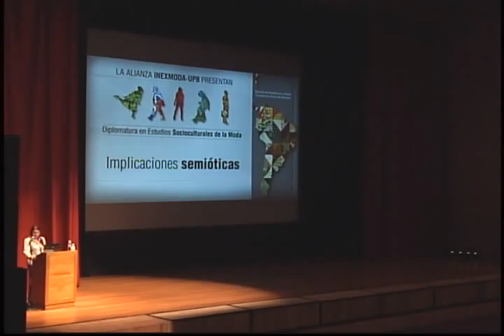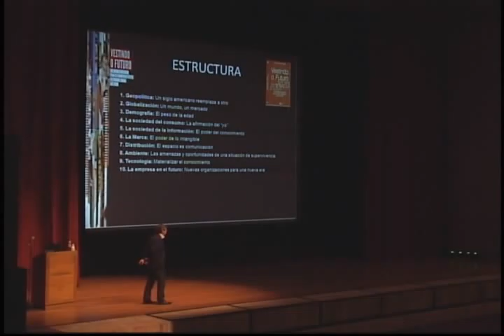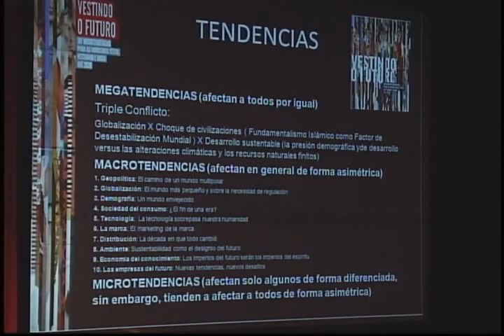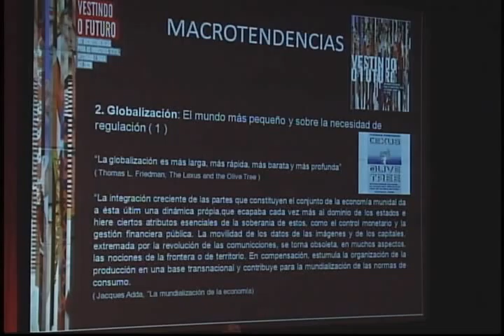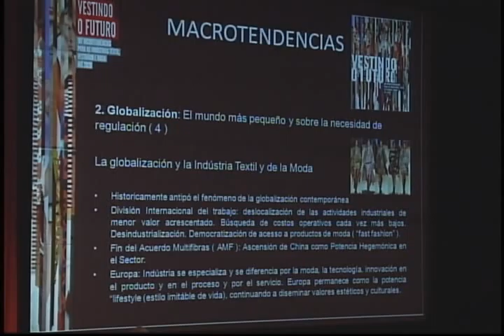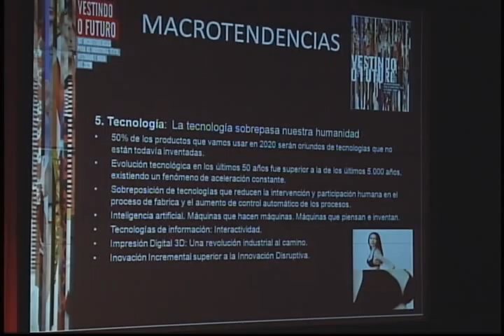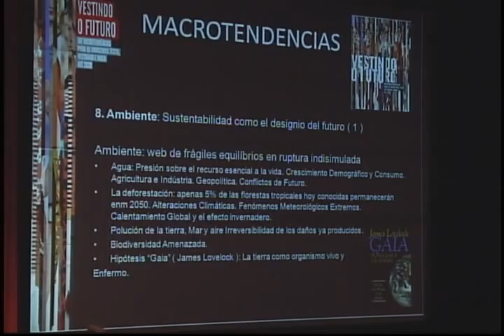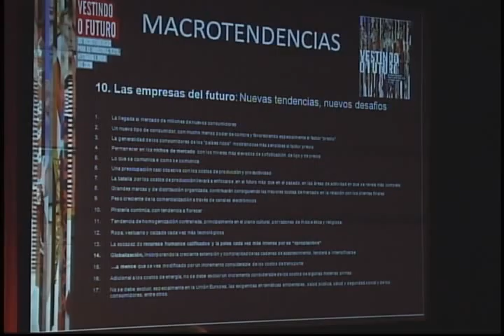Conferencia "Microtendencias mundiales que impactan el mundo textil" Por: Pablo Vaz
Conferencias Colombiatex 2013 - Pabellón del Conocimiento
"Microtendencias mundiales que impactan el mundo textil, de la confección y la moda"
 Por: Pablo Vaz.Director General de la Asociación Textil de Portugal